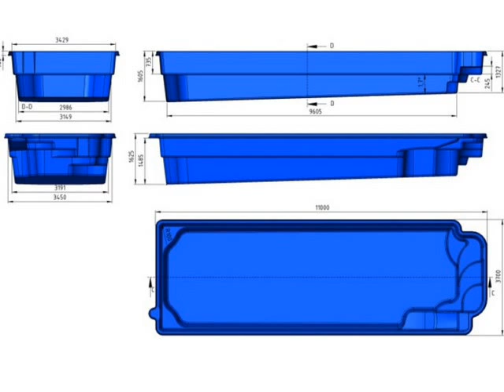屳 +33 (0) 6 30 66 78 63 - Piscine direct usine Portugal (PT)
piscine piscinecoque piscineportugal Opération vente de spa coque discount par groupage par secteur et par pays

Opération vente de piscines par groupage et par secteur et par pays

Prix direct usine Portugal (PT) - Référencement via google

La distribution de piscines, de matériel et d'accessoires est proche de la maturité dans le sud de la France. Le déploiement dans les zones de croissance du nord, où le parc est beaucoup moins important, est par conséquent l'une des priorités des opérateurs. En marge de leurs problématiques de développement, les professionnels des piscines doivent aussi faire face à une concurrence accrue de la part des réseaux non spécialistes

D'après une enquête dirigée par téléphone auprès de 850 personnes de plus de 25 ans, 41% des Français rêvent d'avoir une piscine. Or, sur les 63% de foyers habitant une maison individuelle avec jardin, 14% en ont une. Le manque de place est prioritairement évoqué par 46% des interrogés, suivi du coût d'achat (40%) et d'entretien (36%)

Donc privilégier les petits bassins pas cher en prix et moins cher en entretien

Convivialité, confort, mais aussi valorisation du patrimoine, les adjectifs à la louange des bassins ne manquent pas. La piscine est résolument synonyme de bien-être pour les français et les européens. La piscine française s'exporte aussi très bien 20% du chiffre d'affaires du secteur